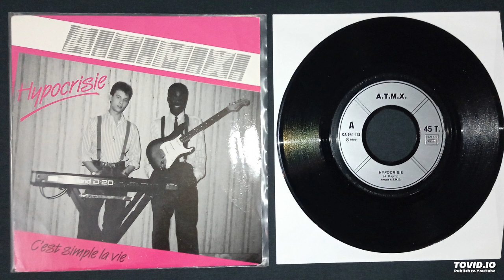A.T.M.X - hypocrisie (synth-pop)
7", France, 1990